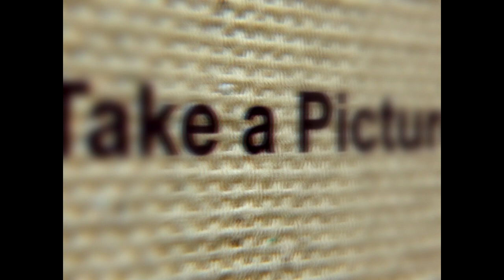Take a Picture: Under Construction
While we were building what would eventually become the 8 pieces in the "Take a Picture" series, I had the crazy idea to make time lapse photographs of nearly every step of the process.

I have assembled over 4000 individual still images that were taken during the hundreds of hours spent building this project, and turned them into a 3 minute time lapse sequence.

Brad Blucher
Kyle Clements

images and sound:
cc-by-nc-sa
released under a creative-commons attribution non-commercial share-alike licence